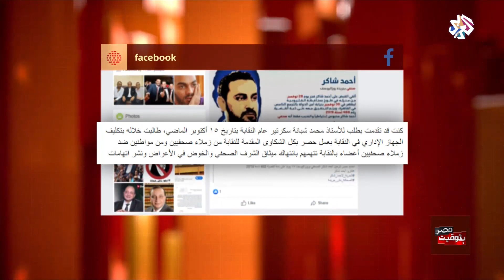حملات إعلام النظام على الصحفيين والنشطاء المعارضين│بتوقيت مصر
قدم الصحافي المصري المعارض خالد البلشي شكوى رسمية إلى نقابة الصحافيين، طالب فيها بتفعيل ميثاق الشرف الصحافي على خلفية هجمات الإعلام المصري الموالي للنظام ضده، وضد عدد آخر من الصحافيين والحقوقيين والناشطين.
وخاطب البلشي نيب الصحفيين في شكواه بالقول "اختصمكم جميعاً في هذه الشكوى، قبل أن اختصم زملاء أجبرتهم ظروف المهنة (أعني الصغار منهم لا قياداتهم)، والتي كلفتكم الجمعية العمومية بالدفاع عنها، على أن يخضعوا بالقول والفعل لجهات تدير الصحافة تحت سمعكم وبصركم، من دون أن تتحرك النقابة لنجدتهم، أو رفع سيوف الأيدي الظالمة عن رقابهم".